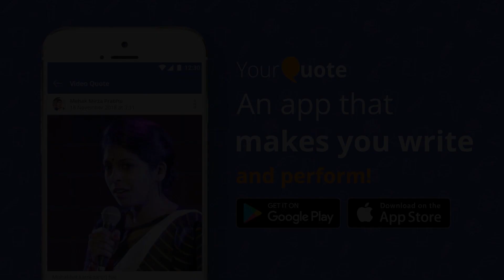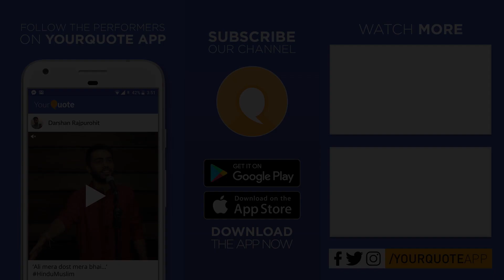'Soo Challenge Hai Jeevan' by Pushti Purohit | Gujrati Poetry | YQ - Ahmedabad (Open Mic 6)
Venue: Zero Gravity Cafe and Restro, Top Floor, Avirat Silver Radiance, near Pakwan Cross Road, Sindhubhavan Road, Bodakdev, Ahmedabad